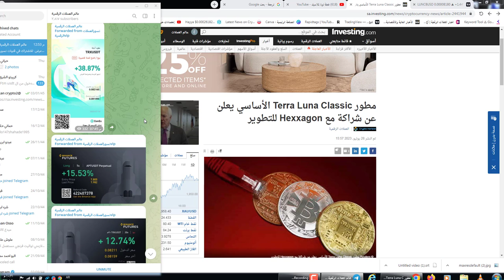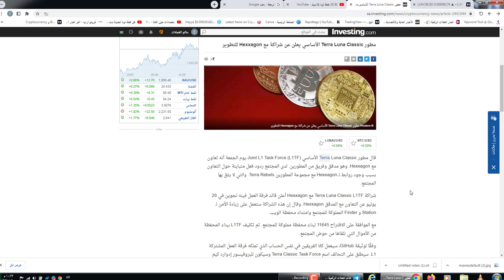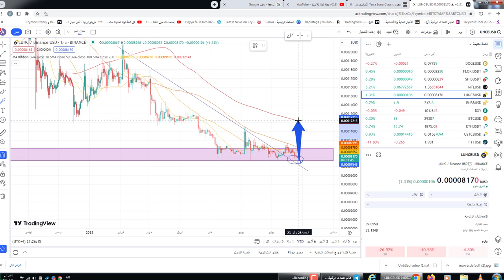فريق عملة لونا كلاسيك يعلن عن شراكة مع Hexxagon للتطويرلونا كلاسيك الى1 دولار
650$هدية كحسومات على رسوم التعامل بهي المنصة
Luna Classic هي عملة رقمية (Cryptocurrency) تعتمد على تكنولوجيا البلوكشين (Blockchain) وتم إطلاقها لأول مرة في عام 2017. تهدف هذه العملة إلى توفير نظام تداول لامركزي (Decentralized Trading) يمكن استخدامه في جميع أنحاء العالم، وتتميز بالحماية العالية والخصوصية (Security and Privacy) والعقود الذكية (Smart Contracts) والشبكة العالمية (Global Network) ومنصة تطبيقات (App Platform) ونظام التصويت (Voting System) والشبكات الجانبية (Sidechains).

تستخدم عملة Luna Classic تقنية بلوكشين لتسجيل جميع المعاملات والتحويلات، وتتميز بسرعة التحويل والتكلفة المنخفضة. كما أنها توفر مجموعة متنوعة من الخدمات المالية مثل التحوط (Hedging) والاستثمار (Investment) والنقل (Transfer) لمساعدة المستخدمين على تحقيق أهدافهم المالية.

بشكل عام، تعتبر Luna Classic عملة رقمية موثوقة وآمنة، وتتميز بمجموعة متنوعة من الميزات التي تجعلها مثيرة للاهتمام للمستخدمين الذين يبحثون عن نظام تداول لامركزي قابل للتوسعة وذو سمعة جيدة في سوق العملات الرقمية.